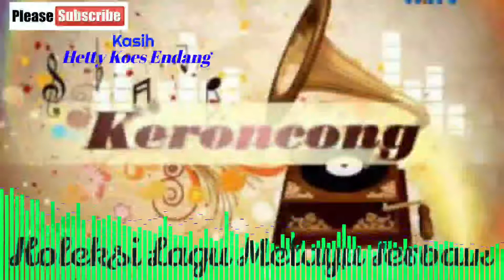Hetty Koes Endang - Kasih